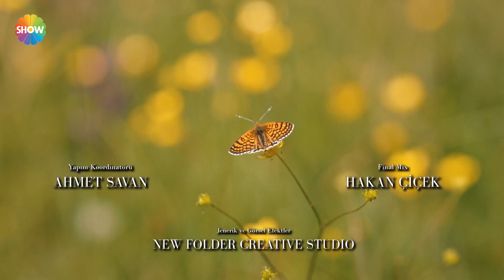Efnan ile Aziz'in romantik anları... | @azizshowtv 26. Bölüm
Aziz'in 26. Bölümünde; Tüm yaşananlardan sonra baş başa kalan Aziz ile Efnan piknik için dere kenarına geldi. Aziz'in dizine yatan Efnan, böyle yan yana olmalarına rağmen içinde bir korku olduğuna ve Pierre'in her an bir kötülük yapmasından endişe ettiğini söyledi.

Kısaca Hikaye:
Antakya'nın en büyük ve tek halı üreticisi olan Payidar ailesinin oğlu Aziz Payidar (Murat Yıldırım) refah ve zenginlik içinde bir hayat sürdürmektedir. Fransız delegesi Mösyö Pierre'in (Fırat Tanış) oğlu Teğmen Andre'yi öldürmesiyle Aziz'in kaderi değişir; doğduğu toprakları, biricik aşkını kısacası sahip olduğu her şeyi geride bırakmak zorunda kalır. İki yıl sonra öldü zannedilirken geri dönüşü herkes için beklenmedik olur. Artık hiçbir şey eskisi gibi değildir. Aziz sahip olduğu her şeyi kaybetmekle kalmamış, Fransız işgali altındaki Antakya bıraktığından daha kötü bir hal almıştır. Üstelik ilk aşkı Dilruba (Damla Sönmez) da amcası Galip Payidar'ın (Ahmet Mümtaz Taylan) oğlu Adem (Güven Murat Akpınar) ile nişanlanmıştır.

Her şeye sil baştan başlamak zorunda kalan Aziz, verdiği hayat mücadelesi ile küllerinden yeniden doğarken; basit bir köylü  kızı olan Efnan'ın (Simay Barlas) beklenmedik bir şekilde hayatına girmesi  ile duygusal anlamda da ikilemde kalacak, yaşadığı yoğun duygu karmaşası sonrasında zamanla hem kendini hem de gerçek aşkını bulacaktır.